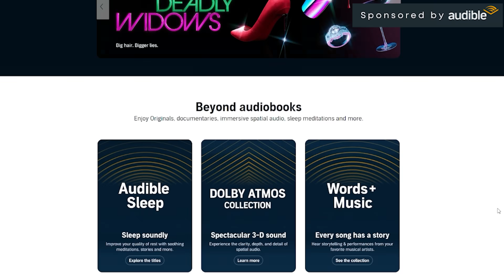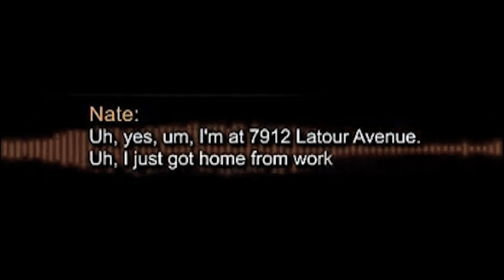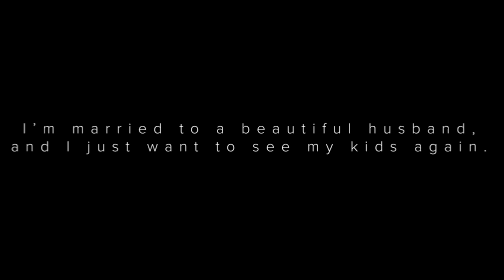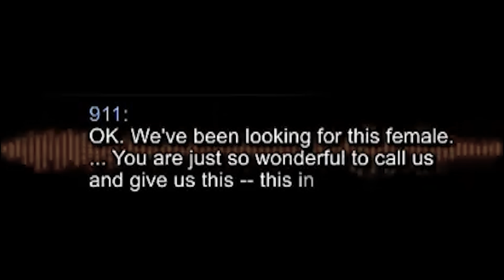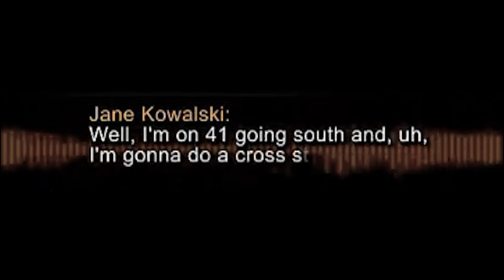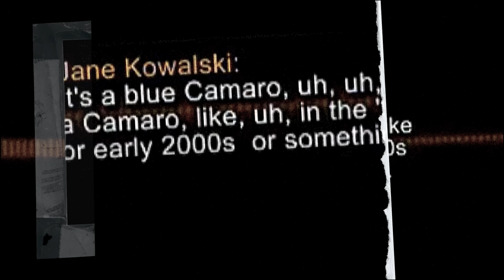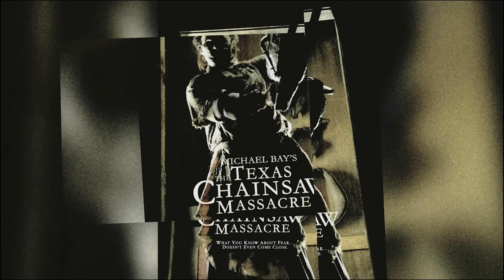Suburban Nightmare: Kidnapped From Inside Her Own Home?!